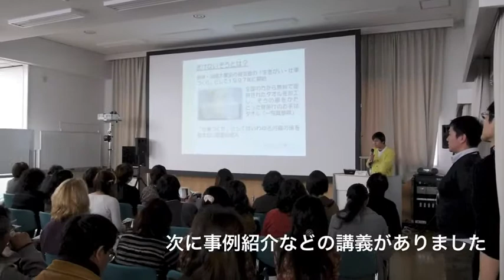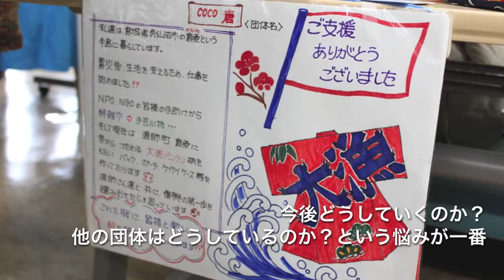素敵な手仕事の交流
震災後、宮城県内では様々な手仕事の団体が立ち上がりました。そして様々な作品が誕生し、販売されています。そんな素敵な手仕事の団体が集まったイベント「復興ものづくり交流会」が石巻で開催されました。会場には所狭しと各団体が作った作品たちが並べられ、作り手さんたちが商品のアピールをして交流をしていました。
動画では会場の模様と主催者側である復興みやぎネットワーク会議　生活再建WG　広報担当、応援のしっぽ代表の広部さんにお話を伺っております。
各団体は今、悩みを抱えながら進んでいると話す広部さん。「各団体それぞれの悩んでいる課題や今度どうしていきたいのかと言う事が全て違う。それをまとめて、皆さんが求めているものと私たちがお渡しできるものをひっくるめて、どのようなプログラムにするかが大変だった。」とのこと。今回は実験的な開催だったこの交流会。今後も皆さんの意見を聞きながら、宮城県各地で開催していく予定だそうです。これからも皆さんの交流が続き、より良い商品たちが多くの人の手に届くようになれば良いなと思うイベントでした。